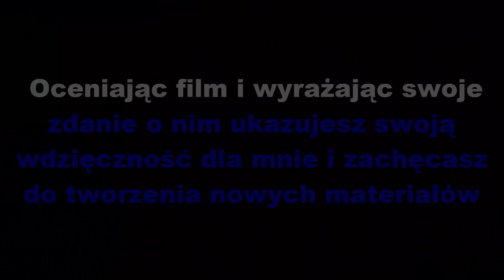mass effect 1-MiGPL odc:13- Na ratunek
Lecimy uratować panią doktor Liarę T'Soni